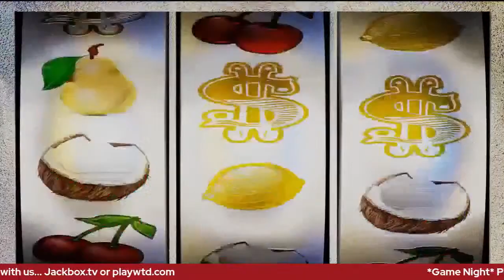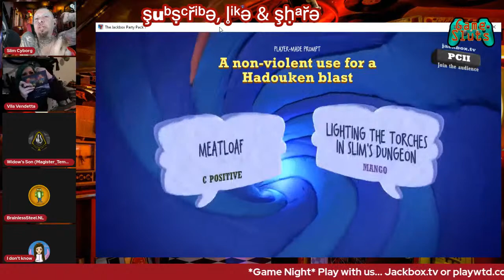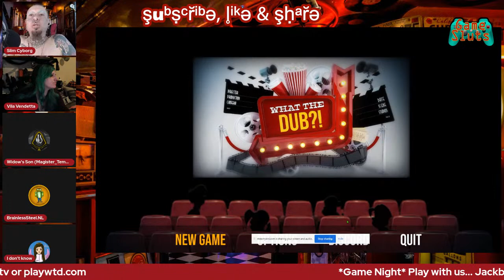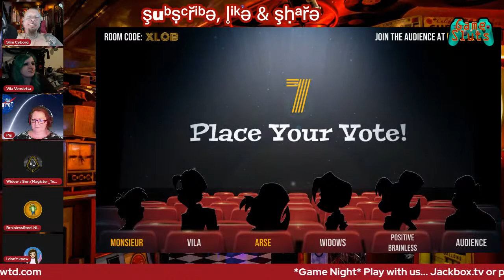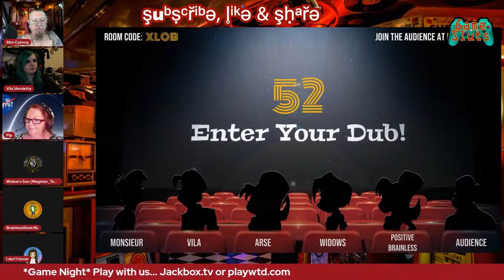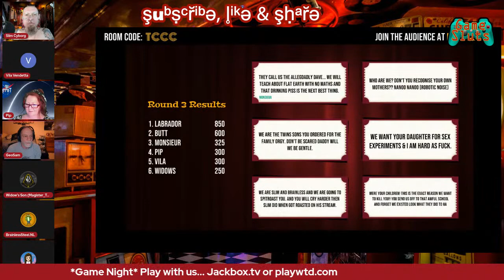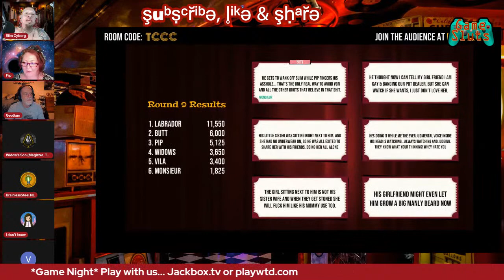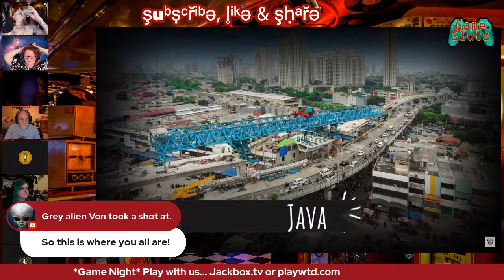Game Sluts play with us